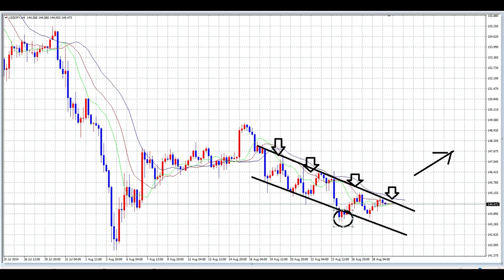【FX】三角形から長方形へ「基本戦略に変更」